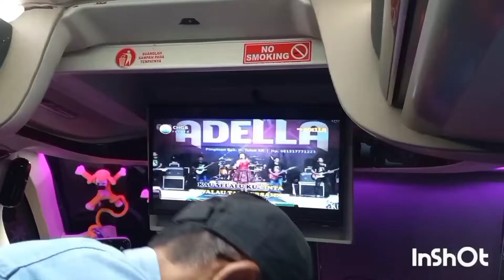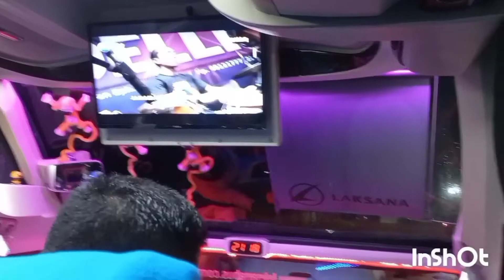PANTAI INDRAYANTI YANG SANGAT EKSOTIK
Pantai Indrayanti yang sangat eksotik, nama Pantai Indrayanti bukanlah nama pantai, melainkan nama pemilik cafe dan restoran yang terpampang di papan nama cafe dan restoran pantai, akhirnya masyarakat menyebut pantai ini dengan nama Pantai Indrayanti. Pemerintah menamai pantai ini dengan nama Pantai Pulang Syawal, tapi nama Indrayanti jauh lebih populer dan lebih sering disebut daripada Pulang Syawal.Ooo begituu...😆😆😆

Backsound:
Cuckoo Clock - Quincas Moreira